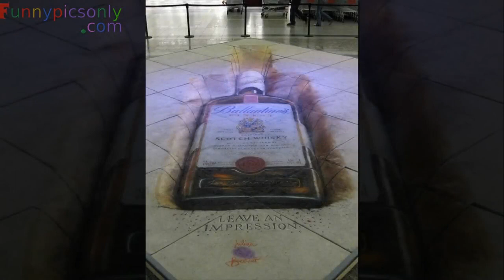3d Chalk Art Street Painting